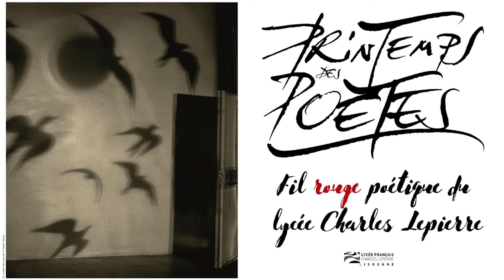Fil rouge poétique : jour 1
Dans le cadre du printemps des poètes, le lycée français Charles Lepierre vous offre une interlude poétique par jour.

@Lycée français Charles Lepierre de Lisbonne